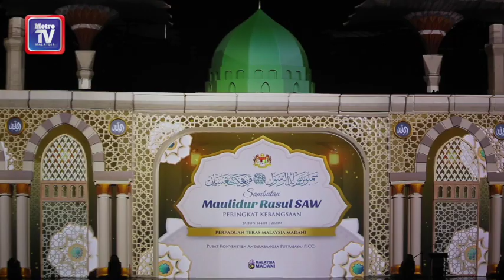Dr Syed Othman diumum penerima Anugerah Perdana Maulidur Rasul